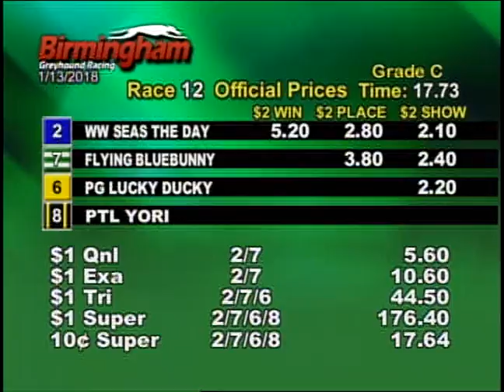01/13/18 Afternoon Race #12